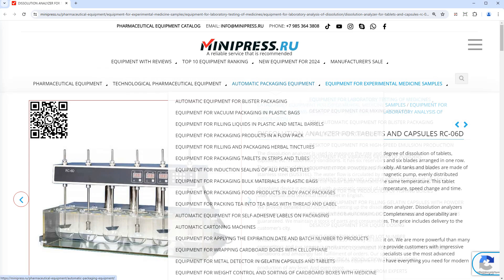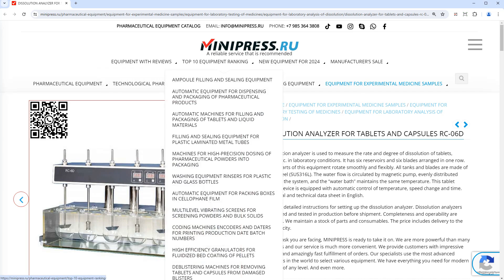Minipress.ru Dissolution analyzer for tablets and capsules RC-06D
The catalog of the MINIPRESS company.RU offers a large selection of PHARMACEUTICAL POWDER GRINDERS AND MILLS. Equipment for crushing and crushing vegetable and chemical raw materials into powder with fraction control. Crushers, hammer and ball mills, grinders for wide applications in laboratories and pharmaceutical industries.

Europe
Skype: RomanTsibulsky